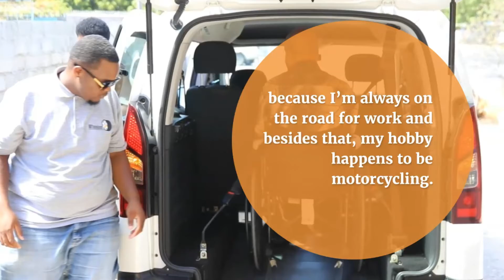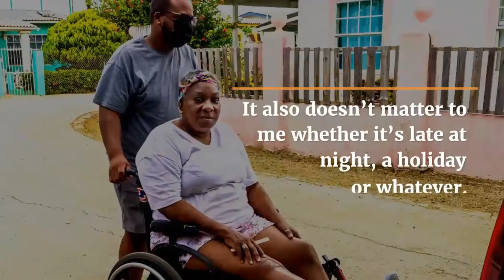The Story of Shurvently Legito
This is a featured article in our 2020 Impact Report.